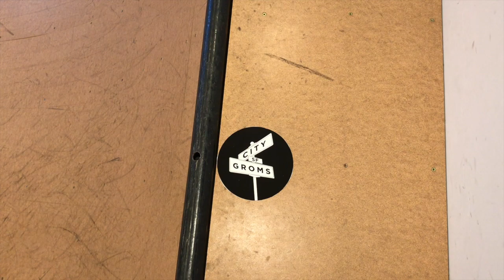City Groms Episode 27 "It's All About Masa!!"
MASA WENT INTO FULL SEND AND KILLED THE SURF, NAILED THE TRICKS, AND KEPT THE VIBES SWEET!